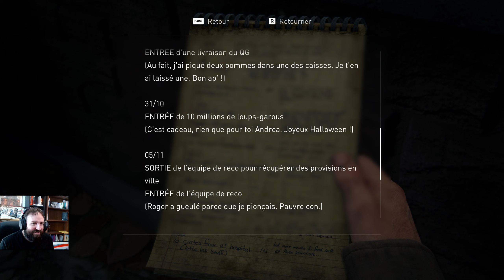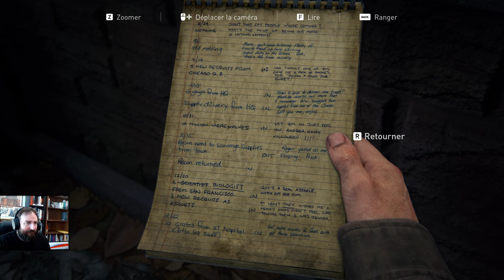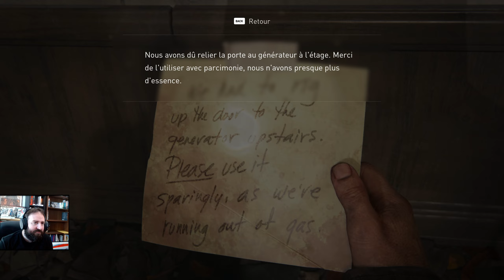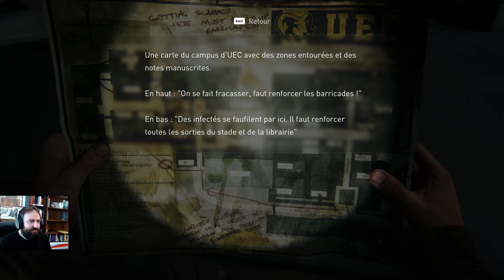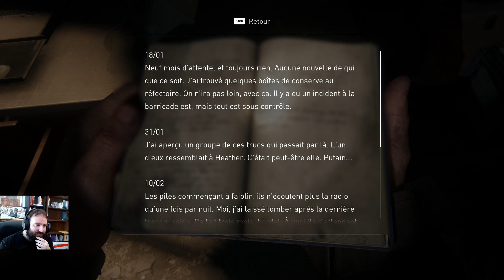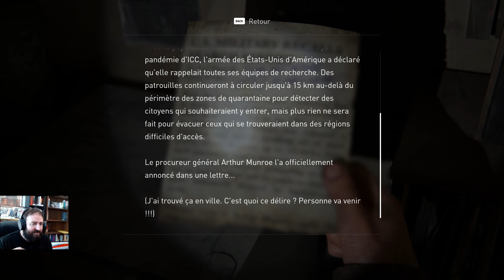The Last of Us Part I (PC) - Episode 15